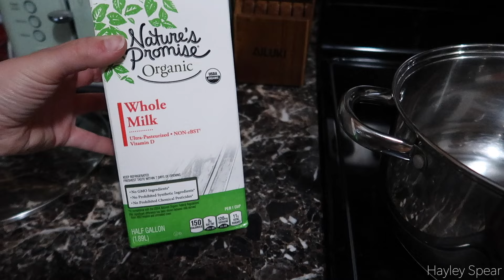What I Made From Scratch This Week| FOOD PREP WITH ME| HOMEMADE FOR LESS $ | Tres Chic Mama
Let's do some food prep with me from scratch. This week I prepped a bunch of breakfast food options for my family of 2. I am on a mission to save money and food prep items on a budget while feeding my family delicious foods. I stock my freezer with left over items and love knowing exactly what is in our food. Each week is different so check back for more food prep from scratch videos to see what I am making for my family of 2!